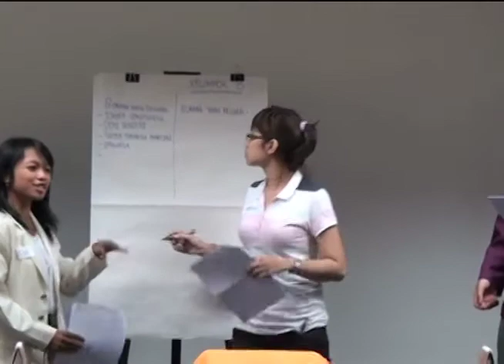Closing Recruitment Beswan Djarum Semarang 2011